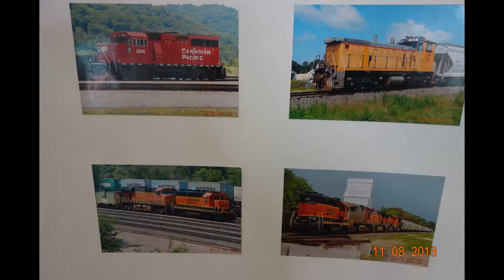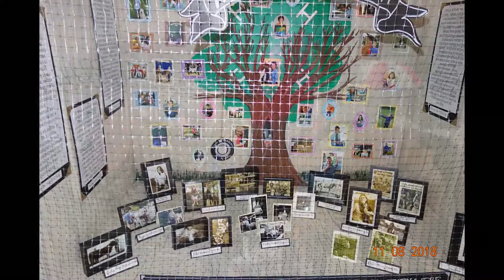Pierce County Fair visit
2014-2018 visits